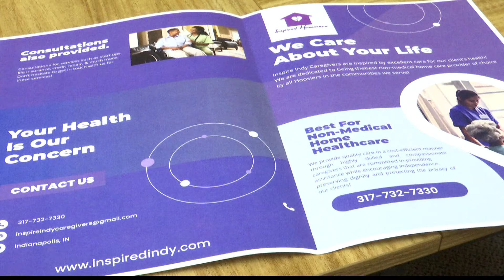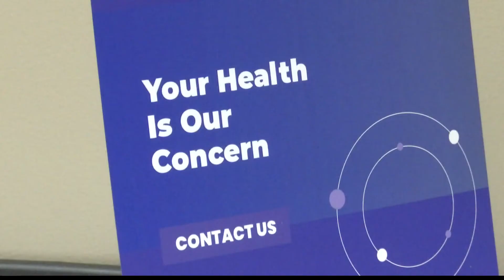Local business aims to fill need for caregivers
There's a nationwide shortage of caregivers and it is impacting families in central Indiana.